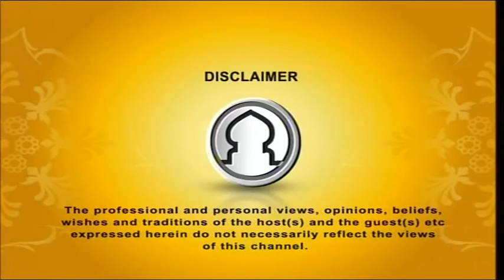Alor Dishari, (Shontaner Lalon Palon), By Shikulhadith Mufti Abdur Rahman 03012016 Part 1